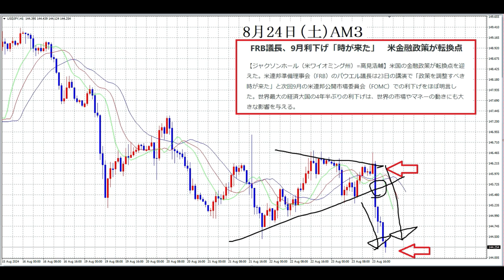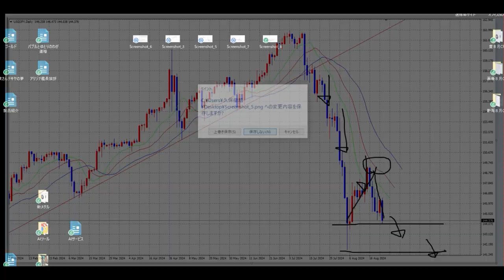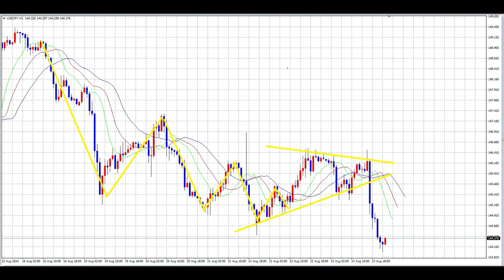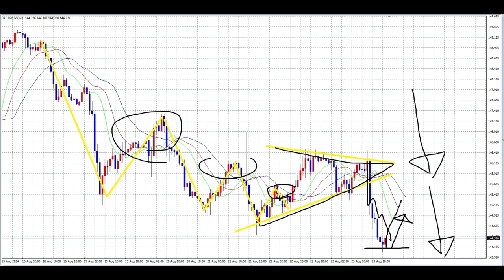【FX】第35週目（8月26日～30日）テクニカル見通し「下落加速の見通し」